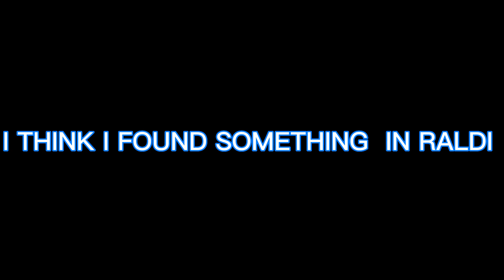MUS_OWARI LORE? | Raldis Crackhouse OST [Check Desc]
hey brother if youre watching this video you can hear a anohter audio i dont say  ITS CANT BE ANOHTER SOUND IT ONLY CAN BE NULLS VOICE!.
it can be other voice but i think its null_great